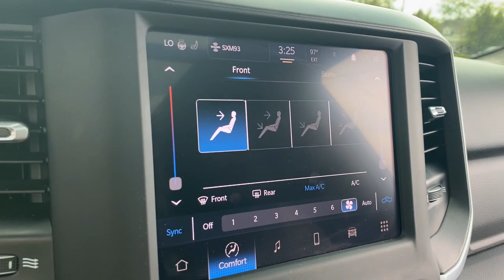2022 Ram 1500 Mt Vernon, Newark, Coshocton, Delaware, Westerville P2405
Billet Silver Metallic Clearcoat Used 2022 Ram 1500 available in Mt. Vernon, Ohio at Mathews CDJR Mt Vernon, Servicing the Mt Vernon, Newark, Coshocton, Delaware & Westerville, OH areas.

#{MAKE}
#{MODEL}
2022 Ram 1500 Big Horn - Stock#: P2405 - VIN#: 1C6SRFFT0NN331827

2022 Ram 1500 Big Horn/Lone Star ONE OWNER AUTO CHECK CLEAN AUTO CHECK NO ACCIDENTS REPORTED BLUETOOTH/HANDS FREE CELL PHONE REAR BACK UP CAMERA REMAINDER OF FACTORY WARRANTY DEALER SERVICED SAFETY INSPECTED FRESH OIL CHANGE APPLE CAR PLAY SIRUS/XM RADIO 1500 Big Horn/Lone Star HEMI 5.7L V8 Multi Displacement VVT eTorque Billet Silver Metallic Clearcoat Black Cloth 115V Auxiliary Power Outlet 115V Auxiliary Rear Power Outlet 2nd Row In Floor Storage Bins 4G LTE Wi-Fi Hot Spot Accent Color Premium Power Mirrors Air Conditioning ATC w/Dual Zone Control Anti-Spin Differential Rear Axle Auto-Dimming Exterior Driver Mirror Auto-Dimming Rear-View Mirror Big Horn Badge Big Horn Level 2 Equipment Group Black Exterior Truck Badging Black Headlamp Bezels Black Interior Accents Black Painted Exterior Mirrors Caps Black Premium Power Mirrors Body Color Front Bumper Body Color Rear Bumper w/Step Pads Class IV Receiver Hitch Cluster 7.0 TFT Color Display Connectivity - US/Canada Deluxe Cloth Bucket Seats Dual Exhaust w/Black Tips Exterior Mirrors Courtesy Lamps Exterior Mirrors w/Supplemental Signals Foam Bottle Insert (Door Trim Panel) Front LED Fog Lamps Heated Front Seats Heated Steering Wheel LED Reflector Headlamps LED Taillamps Media Hub w/2 Charge Only USBs Night Edition (DISC) ParkSense Front/Rear Park Assist w/Stop Power 2-Way Driver Lumbar Adjust Power 8-Way Driver Seat Power Adjustable Pedals Power-Folding Mirrors Premium Lighting Group Quick Order Package 27Z Big Horn Rear Dome w/On/Off Switch Lamp Rear Power Sliding Window Rear Underseat Compartment Storage Rear Window Defroster Remote Start System Security Alarm SiriusXM Radio Service SiriusXM Satellite Radio Sun Visors w/Illuminated Vanity Mirrors Universal Garage Door Opener.brbrBillet Silver Metallic ClearcoatbrbrbrWelcome to Mathews Mt. Vernon Mathews Chrysler Jeep Dodge Proudly Serves Mount Vernon Ohio Neighbors in the surrounding areas know that when theyre in the market for a new or used vehicle Mathews Chrysler Dodge Jeep Ram of Mount Vernon is the first and last stop for excellent customer service and a wide variety of vehicles. Serving the central part of Ohio our team has become well-versed with the preferences and desires of our customers. That being said we keep our new inventory filled with all the latest Chrysler Dodge Jeep and Ram cars trucks and SUVs so we can be sure you drive off our lot behind the wheel of the vehicle you wanted. We understand that purchasing a vehicle is a major financial decision which is why we equip our dealership with a Finance Center filled with experts who can review various buying and leasing options with clients. We even provide an online Finance Application so customers may begin the process from home. At our dealership we consider it our duty to make sure you and your vehicle are taken care of long after purchase. With our onsite Service and Parts Centers we provide quality care and advice when it comes to maintaining your vehicle. Our customers trust us to find solutions at affordable costs making us the last stop on your journey toward excellence.